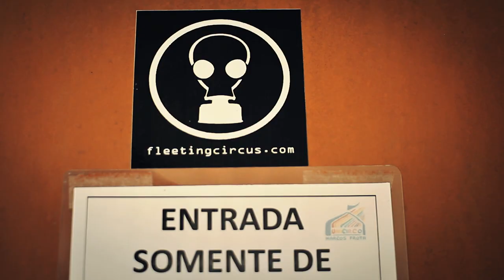Fleeting Circus - Unicirco Rock Show (Behind the Scenes) HD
Behind the scenes video about Fleeting Circus performances at Unicirco Rock Show, a circus spectacle which the band composed and played a 2 hour long original instrumental soundtrack. There were over 500 shows for an audience that surpassed half a million people during the years of 2012 and 2013.

Vídeo mostrando os bastidores da banda carioca Fleeting Circus durante o espetáculo circense Unicirco Rock Show, para o qual a banda compôs e executou uma trilha sonora original instrumental de duas horas de duração. Foram mais de 500 apresentações para um público superior a meio milhão pessoas, durante 2012 e 2013.

Oct.2012

Fleeting Circus:
Taynã Frota - Guitar/Vocal
Rodrigo Seven - Guitar
Daniel Seven - Drums
Felipe Vianna - Guitar/Vocal
Lucas Faria - Bass

Convidados Especiais / Special Guests: Marcos Frota, Luk Brown (Percussão / Percussion), Gustavinho (Trapezista Voador / Trapeze)

Produced by Calabouço Filmes (Marco Aurélio Abreu, Bernardo Mendonça & Marcelo Velloso) and Fleeting Circus.